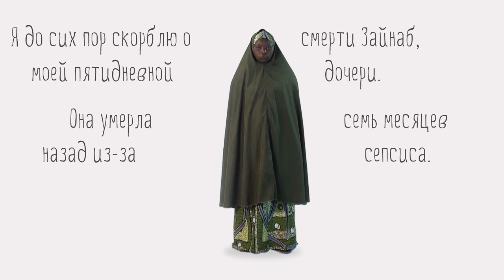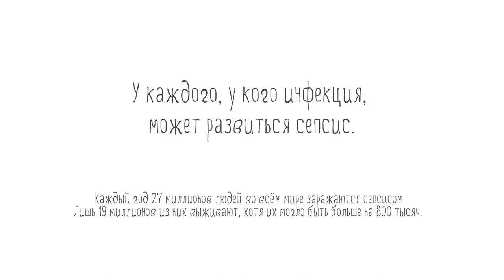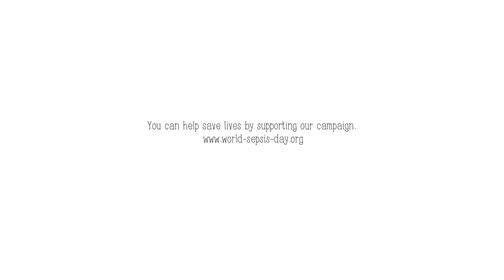97 seconds for sepsis Russian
"97 seconds for sepsis" is a short video that highlights the very personal impact sepsis has on those who experience it. It's about loss and it's about hope. And it's about life forever changed.

Every year, over 27 million people around the world develop sepsis following an infection. Only 19 million of them survive. With early detection and effective treatment, 800,000 people more could survive. Saving these lives is our goal. For that we have to speak up.

The film was commissioned by Global Sepsis Alliance for World Sepsis Day.
World Sepsis Day is an initiative of the Global Sepsis Alliance (GSA), which was founded by a caring group of non-profit organisations. We have come together to increase public and professional awareness of sepsis -- a problem that is common, global in scope, and devastating in its consequences.